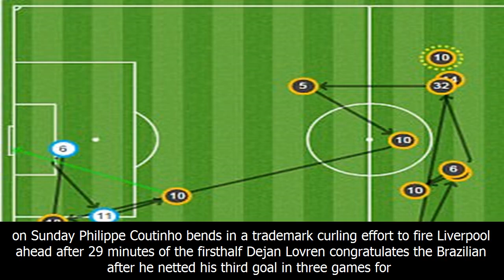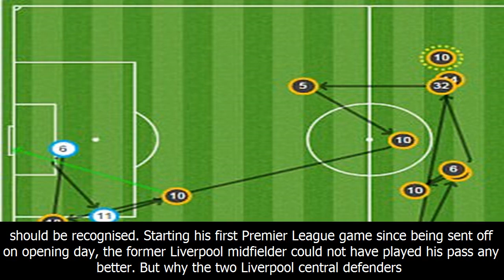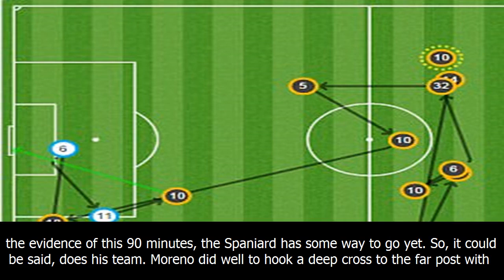Newcastle 1-1 liverpool: joselu goal cancels out coutinho stunner